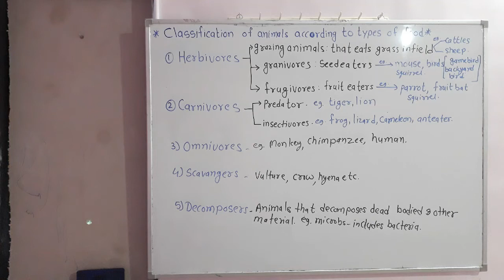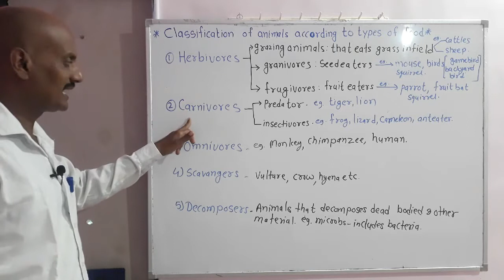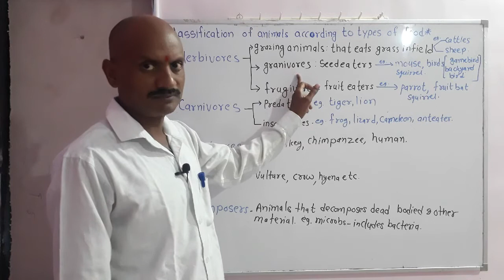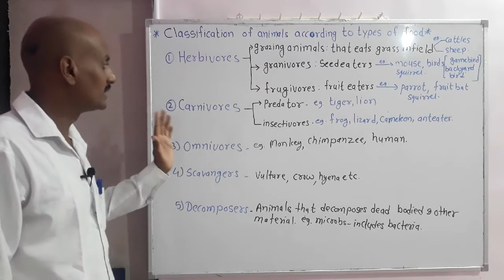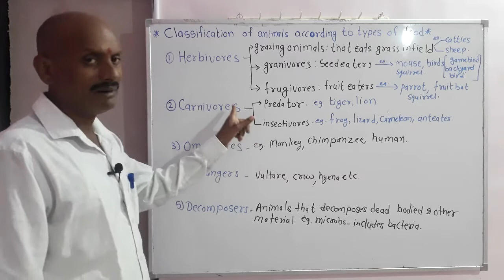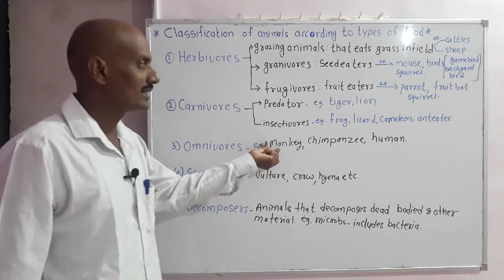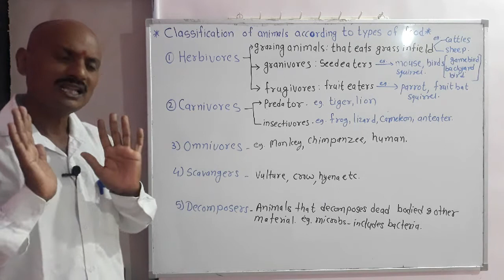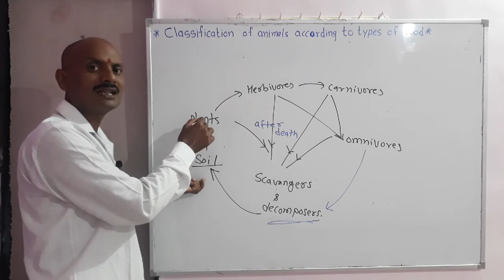Classification of animals according to food habitat.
Herbivores, carnivores, omnivores, scavengers, decomposer.